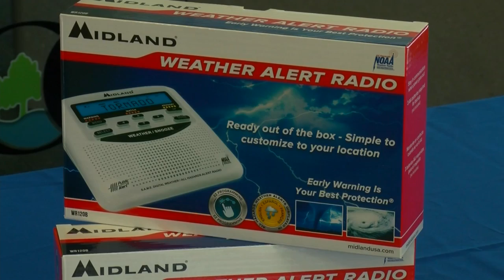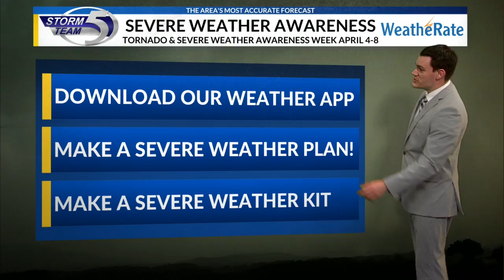Tornado and severe weather awareness in Wisconsin